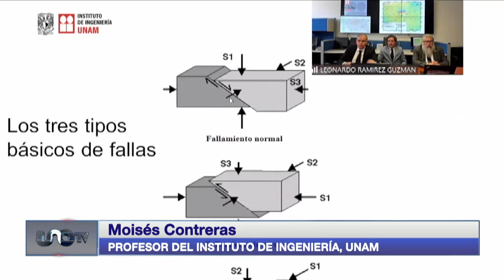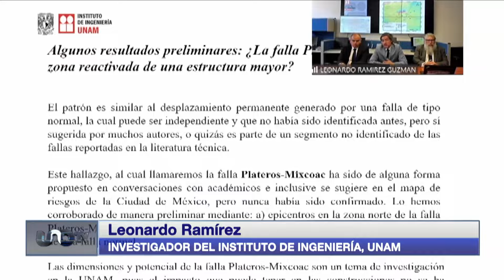Falla Plateros-Mixcoac podría ser la causa de microsismos en la zona, mide más de un kilómetro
La UNAM dio a conocer los resultados de una investigación en la que revela los posibles motivos de los microsismos en Mixcoac.